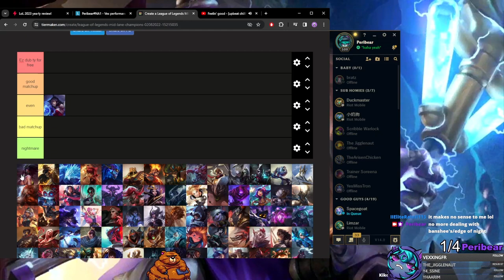speaking of akali vs vex ; )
league of legends description

Music used -

"Puzzle Plank Galaxy" Super Mario Galaxy 2 Remix (Ft. @akmigone)
"Starship Mario" Super Mario Galaxy 2 Remix
Ghost Fight - Undertale Remix (NoteBlock x @Vector_U)
Super Mario 3D World - World Bowser (Sega Genesis Remix)